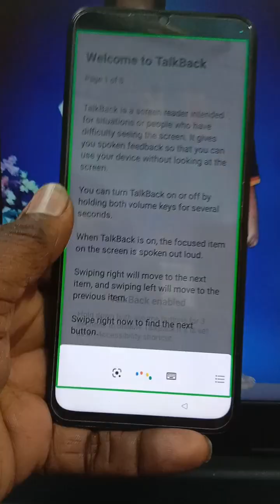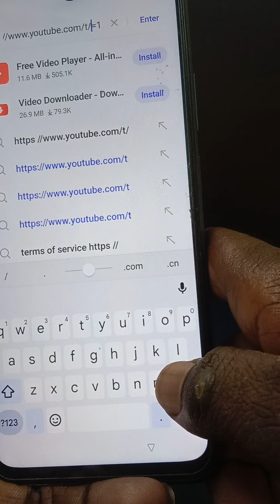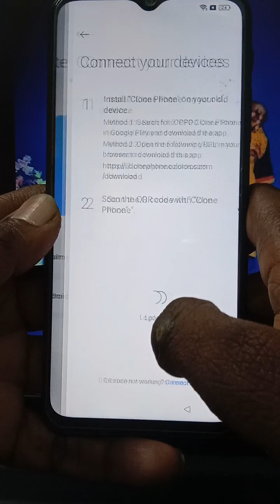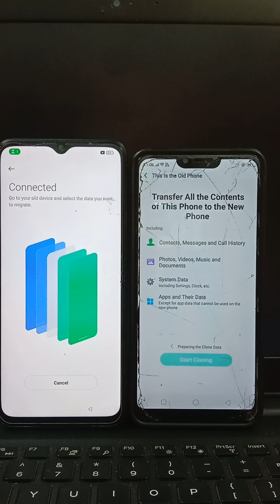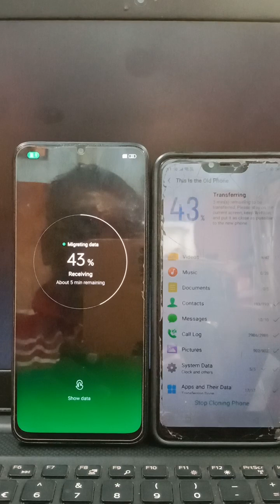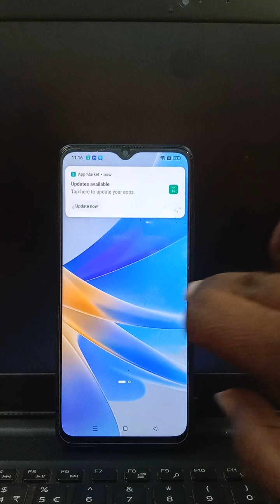OPPO A17 CPH2477 GOOGLE AND GMAIL OR FRP BYPASS WITOUT BOX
OPPO A17 CPH2477 GOOGLE AND GMAIL OR FRP BYPASS WITOUT BOX NO APK ||  NO PC